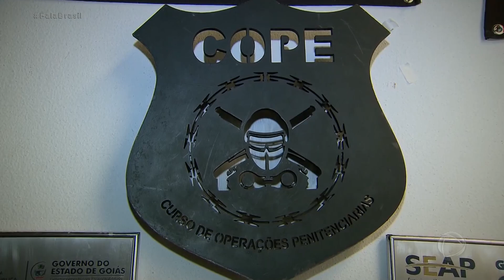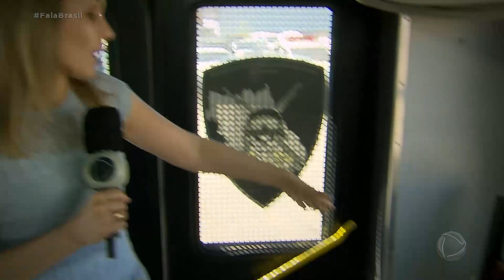Veja o trabalho de policiais que se arriscam em rebeliões nos presídios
O Grupo de Operações Penitenciárias (GOPE) da Polícia Militar de Goiás precisa ser rápido quando há rebeliões e motins dentro dos presídios. A equipe da Record TV acompanhou de perto o trabalho dos agentes que se arriscam em missões difíceis. Para assistir ao conteúdo na íntegra, acesse PlayPlus.com